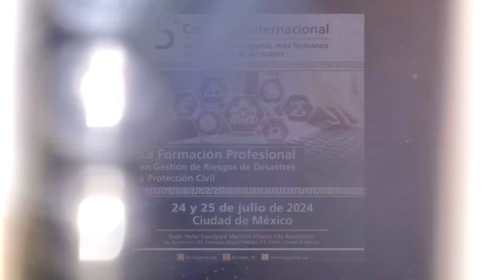VIDEO CONMEMORARTIVO DEL X ANIVERSARIO DEL CMPGRYPC.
Agradecemos la dedicación, compromiso y excelencia en el campo de la Gestión de Riesgos y Protección Civil, de cada uno de nuestros asociados. Ha sido un honor trabajar conjuntamente en proyectos significativos, compartiendo una visión común para construir ciudades, comunidades y territorios más seguros, más humanos ante el riesgo de desastres.